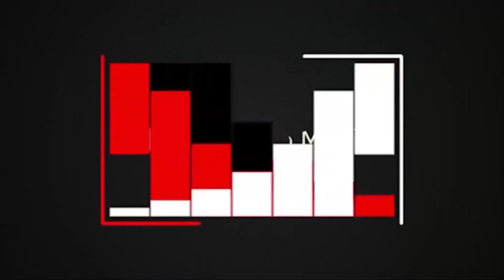Pr. Isaac Wootton & Maria Prean - Biblical Foundation Discipleship Ch9/S4. Jüngerschaftskurs K9/T4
CHAPTER 9: Faith & Hope  / SECTION 4: Faith & Obedience

Dig with Pastor Isaac Wootton (Messianic Jew from Israel) and Maria Prean into the biblical foundations of true discipleship. This is a course according to the same-named course book that stretches over 12 chapters with each 4 sections. Get the book as a PDF to download and print out

Every Sunday the next part will be uploaded, so that every month we are going through one chapter.

Join this online-course and be blessed as you become a true Disciple of Christ that disciples others!
KAPITEL 9: Glaube & Hoffnung/ TEIL 4: Glaube & Gehorsam

Tauche mit Pastor Isaac Wootton (Messianischer Jude aus Israel) und Maria Prean ein, in die biblischen Grundlagen von wahrer Jüngerschaft. Dies ist ein Kurs nach dem gleichnamigen Kursbuch, das aus 12 Kapiteln mit jeweils 4 Abschnitten (Teilen) besteht. Das Buch kannst du unter folgendem Link als PDF (auf Deutsch) herunterladen und ausdrucken:

Nimm an diesem Online-Kurs teil und sei gesegnet, indem du ein wahrer Jünger Christi wirst, der andere ebenfalls zu Jüngern macht!